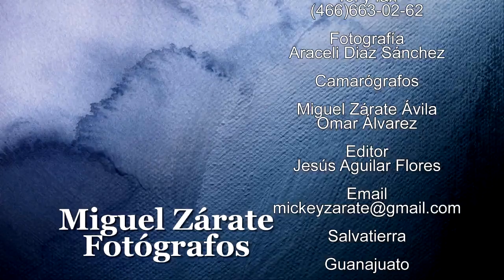XV Años de Brianna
Festejados en Maravatio del Encinal, municipio de Salvatierra, Gto.